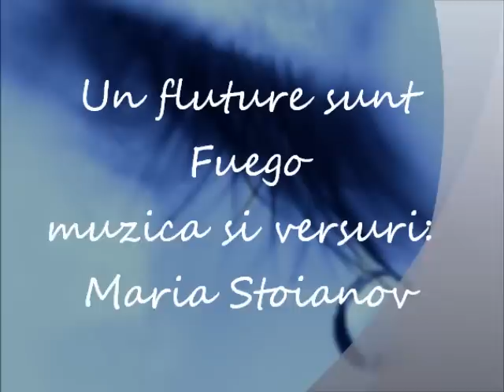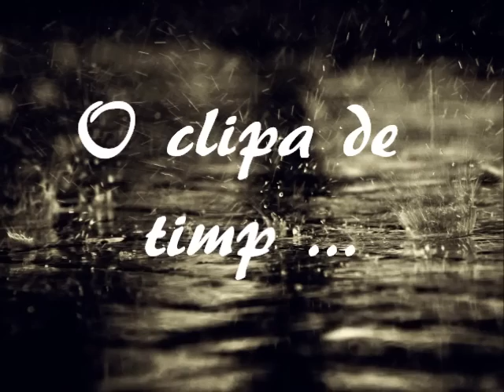Un fluture sunt